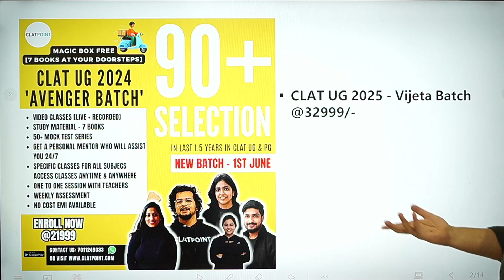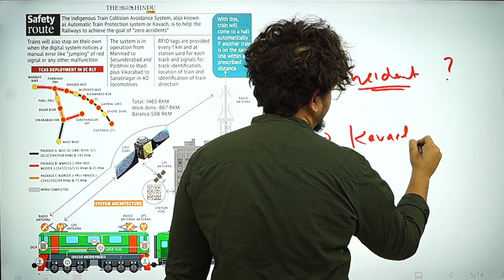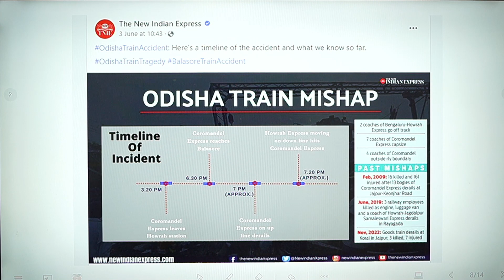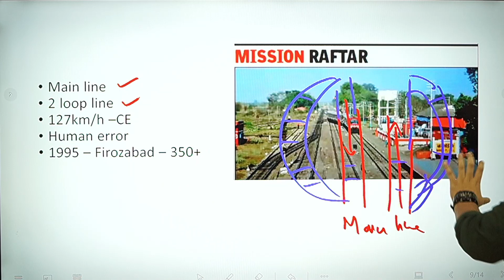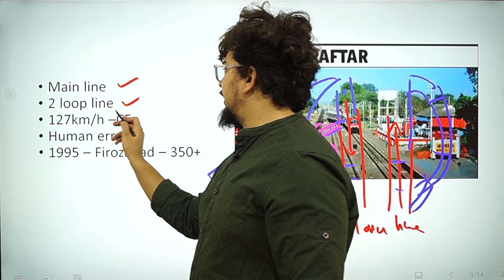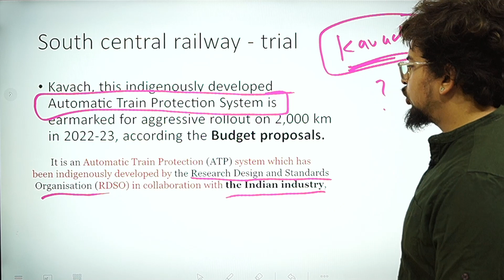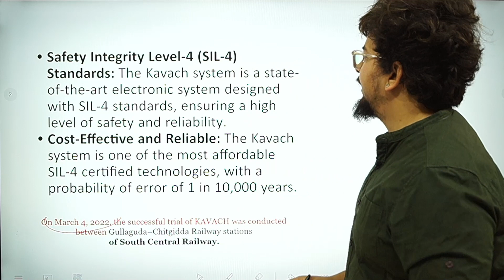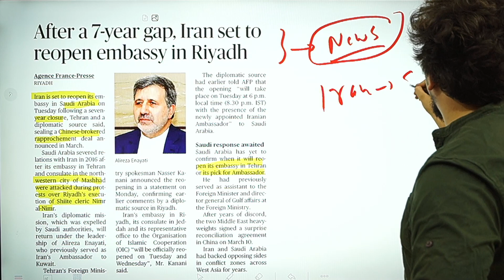The Hindu News Paper Analysis,6th June 2023 -Odisha Train Accident CLAT,AILET,CUET LLB &NLSAT2024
00:00 Introduction
00:59 Odisha Train Mishap
10:26 Kavach
14:51 Iran to open embassy in Riyadh